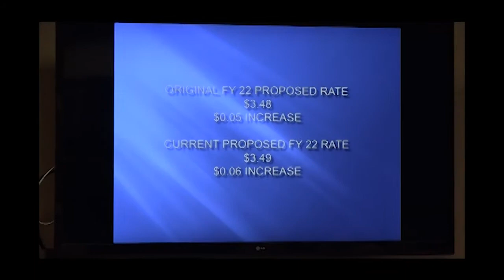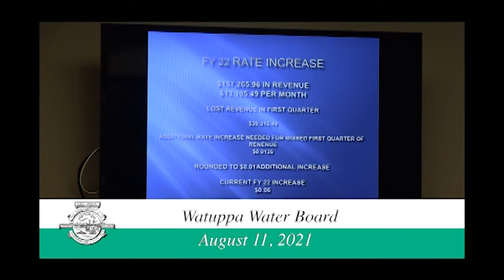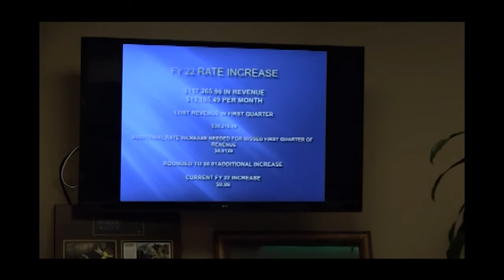8.11.2021 Watuppa Water Board